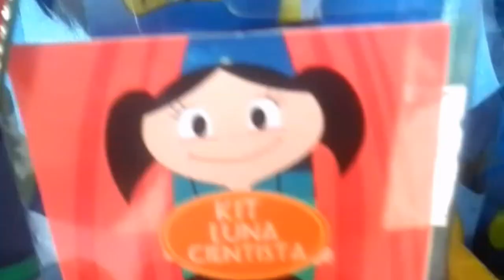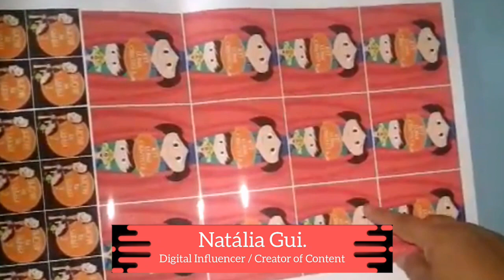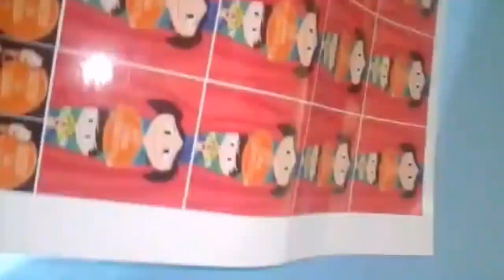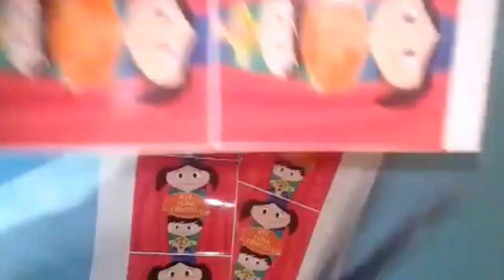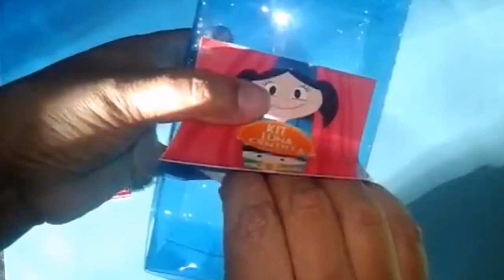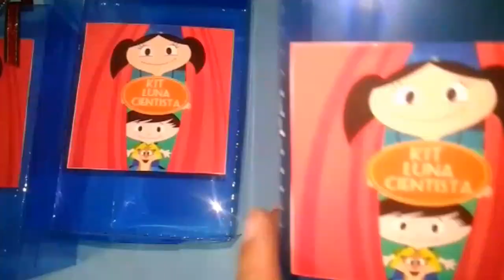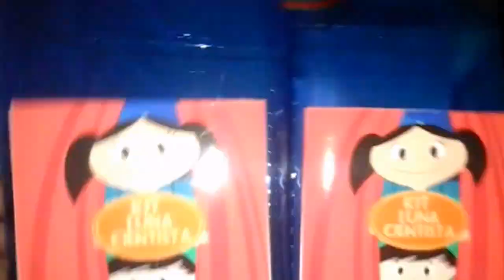Kit Luna Cientista Finalizado I Preparativos Aniversário Tema O Show da Luna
Olá Pessoal! Mais uma produção dos preparativos para o Aniversário de 2 anos da sarinha oshowdasarah2 showdasarah2 com tema show da luna showdaluna.
Neste vídeo  você poderá acompanhar todo o passo a passo da montagem kit luna cientista personalizado para crianças,
uma super lembrancinha para crianças de 2 a 10 anos de idade
dentro dos clássicos  personalizados  de luxo queiram fazer a alegria da criançada, inclusive fazer sucesso na decoração  e personalização  da sua festa.
o kit inclui binóculo de brinquedo, lanterna e uma mini câmera lanterna interativa de brinquedo onde as crianças  poder am embarcar no mundo de descobertas da nossa  linda Luna o maravilhoso mundo da descoberta e conhecimento  a ciência!

Não deixem de curtir, comentar, deixar suas dicas, idéias  de personalizados decoração, sugestões  e não  esqueça  de compartilhar.
Sejam sempre bem Vindos Mãe  de Um Milagre!

Nosso instagram: @maede_ummilagre